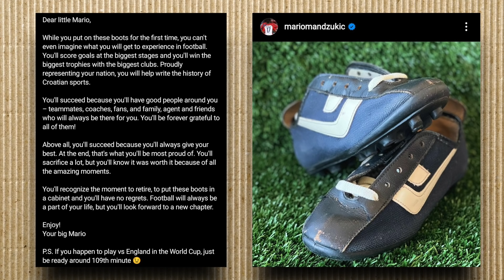La triste fine di Mandzukic, Khedira e Pjanic dopo la Juventus ||| Avsim Zoom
La mia pagina Facebook Mostra la tua gratitudine per la mia attività: urly.it/3zv4h